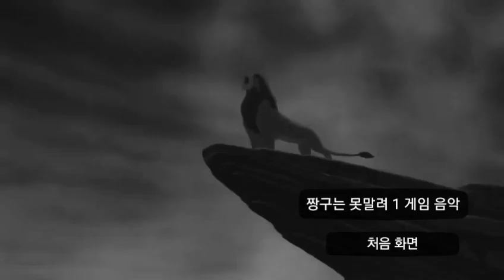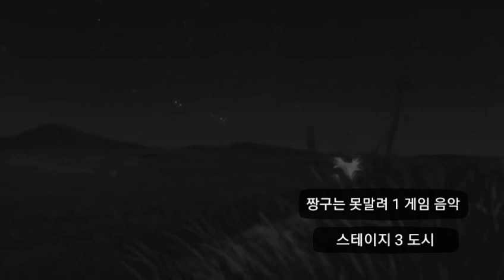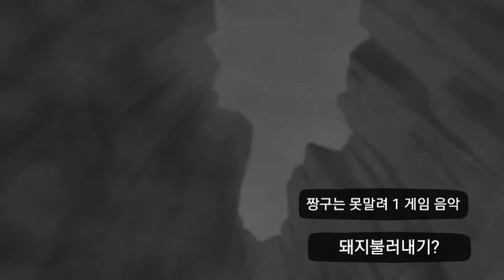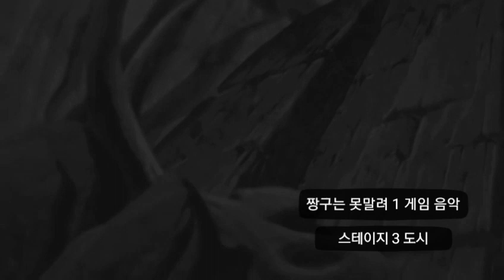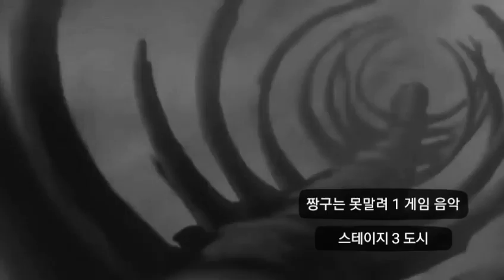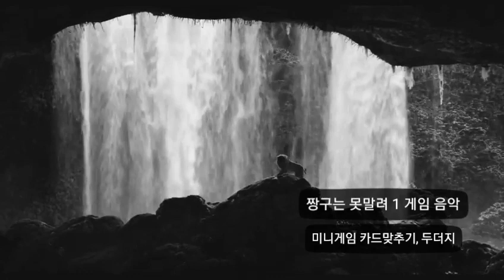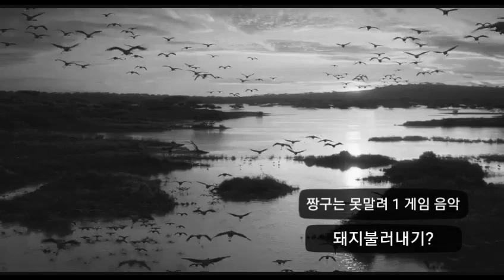Lion King BLACK&WHITE Full Movie English